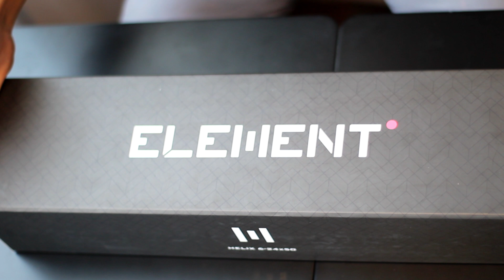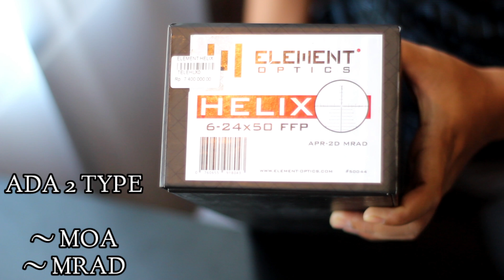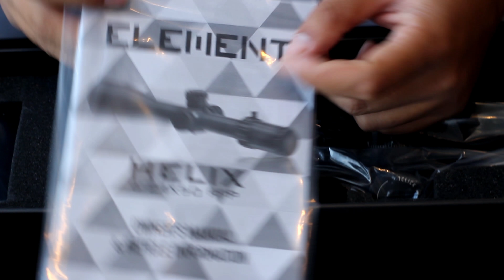REVIEW ELEMENT HELIX TACTICAL 6-24×50 FFP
30mm Main Body Tube

Compact, Lightweight design

First Focal Plane Reticle

Aircraft Grade Aluminium

Side Parallax: 15yds-Infinity

Fully Multi-Coated Lenses

Tool-free Resettable Turrets with 6 MRAD / 15 MOA per Revolution

Hard Mechanical Zero-Stop

Removable Magnification Throw Lever

Waterproof, Fogproof, Shockproof & Nitrogen Purged

Sunshade, Lens Cloth & Rubber Lens Caps included